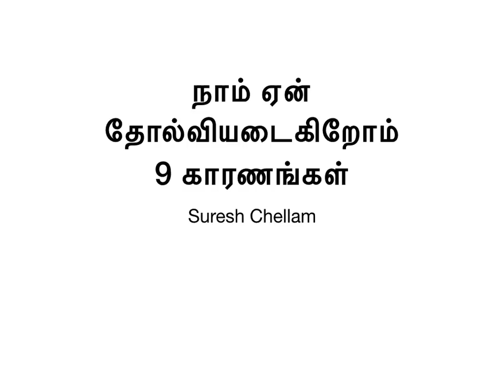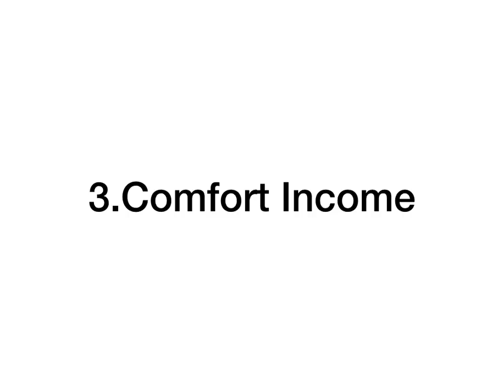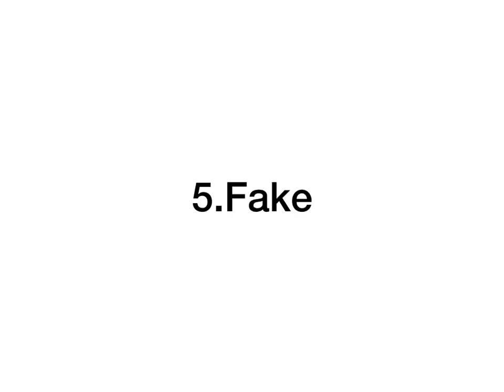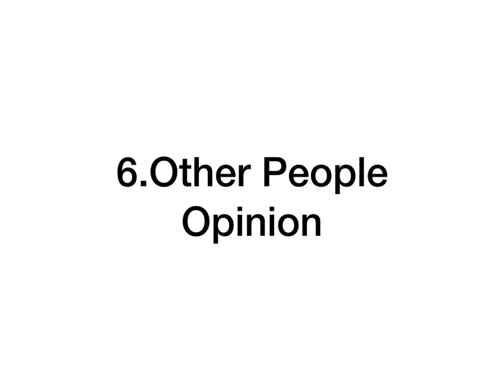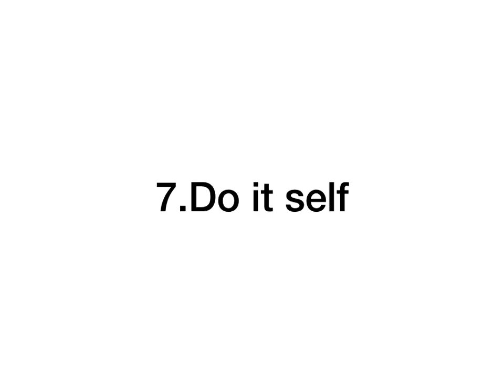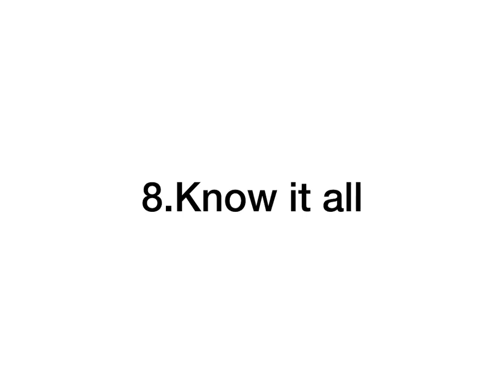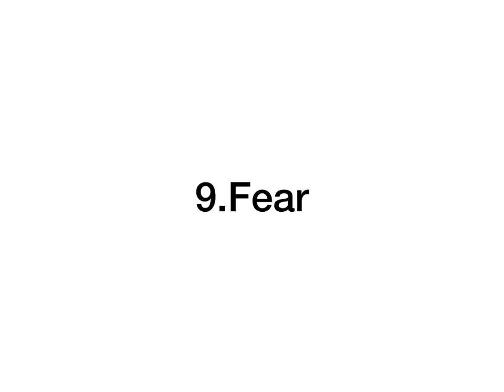ஏன் நாம் தோல்வியடைகிறோம் - Why we fail - Suresh Chellam